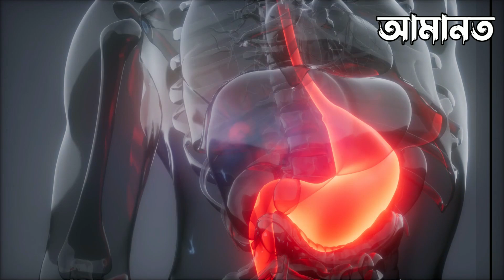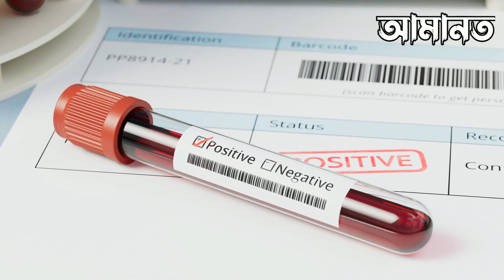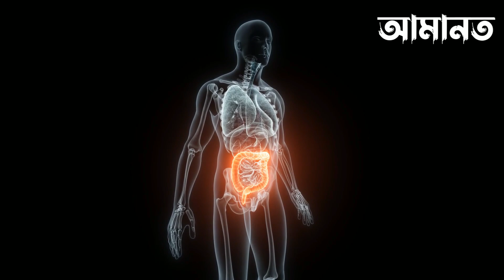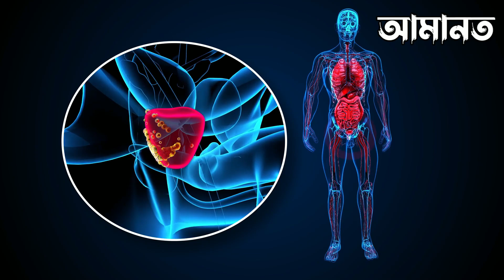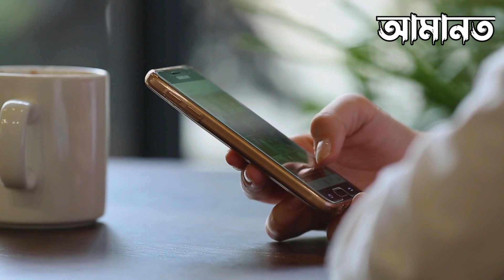সকালে খালি পেটে চা পান করলে কি হয় দেখুন ! স্বাস্থ্য টিপস ৷ আলোর পথ ৷ Health ৷ Side effects of Tea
সকালে খালি পেটে চা পান করলে কি হয় দেখুন ! স্বাস্থ্য টিপস ৷ আলোর পথ ৷ Health ৷ Side effects of Tea | দুধ চা | চায়ের উপকারিতা | সময় টিভি
👍 COPYRIGHT DISCLAMIER:
খাবার উপকারিতা
ঘরোয়া উপায়
বাংলা রেসিপি
চা খাওয়ার উপকারিতা
হেলথ ভিডিও